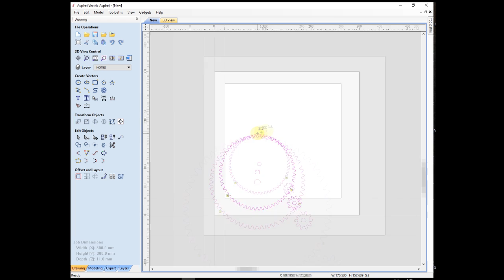How to make gears on the 3D CNC machine Kompas H1000HF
Gears production on 3D CNC machine, router, engraver.
Drawing was made in Aspire.
Control software is Mach3.
CNC machine Kompas H1000HF from CauCau - CNC1 Slovakia.